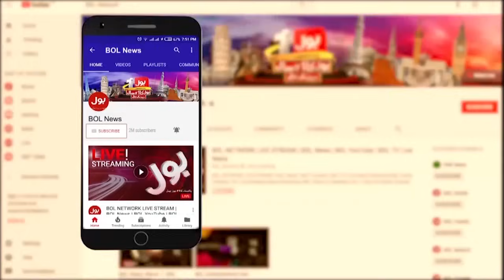America And Israel Big Lost | Resolution Passed In UN Regarding Gaza Condition | Breaking News